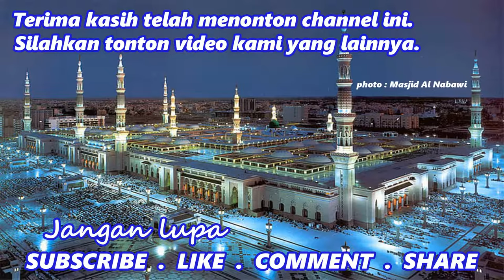Perbedaan cara "shalat" SALAFI (WAHABI) dengan ASWAJA - KH Idrus Ramli